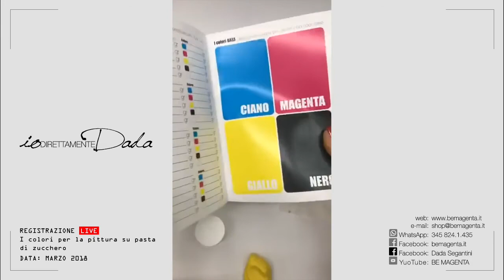I colori per la pittura su pasta di zucchero - Diretta Registrata Marzo 2018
IOdirettamenteDADA
In questo video tutorial vedremo la differenza tra le Tempere alimentari ed i colori liquidi a base alcool per la pittura su pasta di zucchero bianca, nera e su cioccolato.